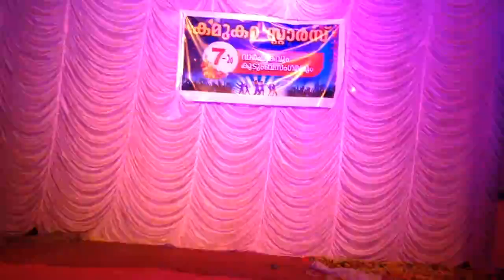Kamukarastars-2016-Dhithimi Dhithimi theyy- Kalyani, Lekhmi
Kamukarakonam Family Celebrations- 2016